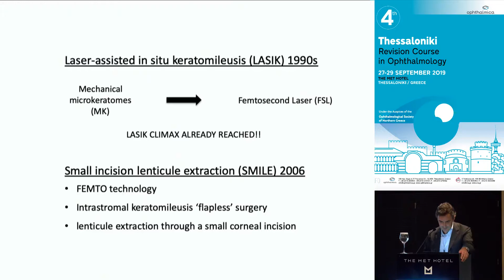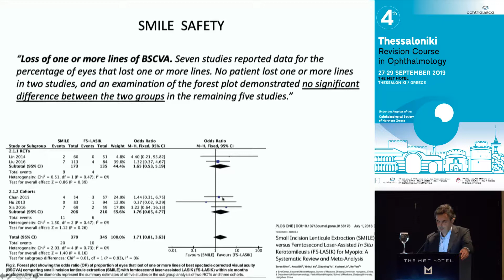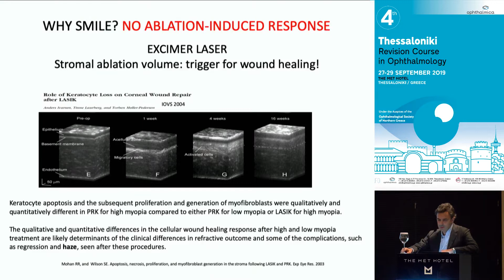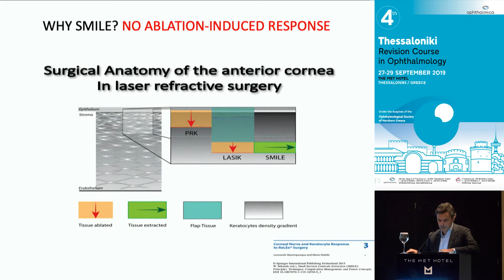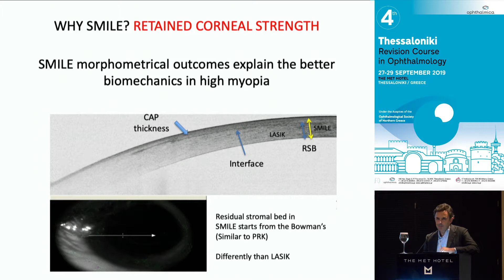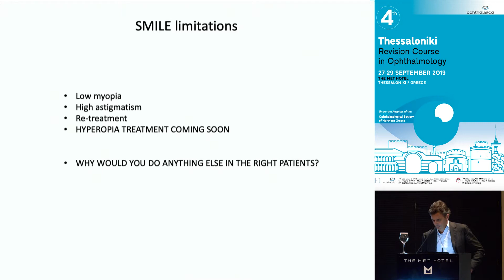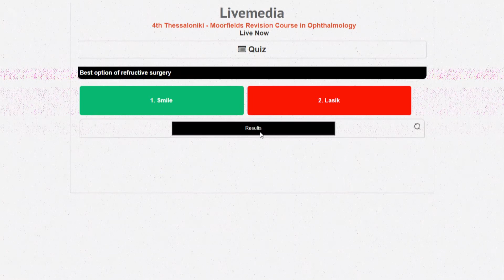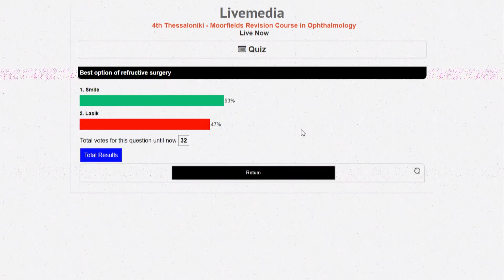V. Maurino | SMILE vs LASIK